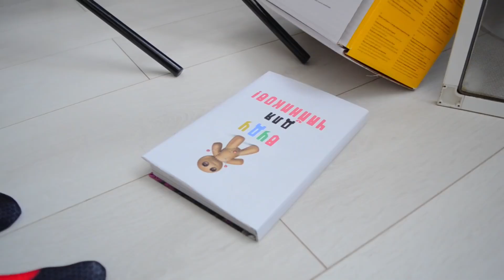वास्तविक जीवन में कार्टून सुपरहीरो लड़ने! | Hindi Story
Miraculous Antibug vs Cat Noir! असल जिंदगी में टकराए कार्टून कैरेक्टर!